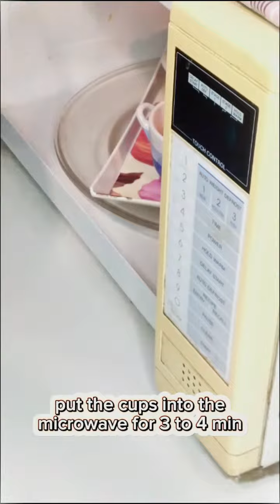Decadent Delights: Mastering the Art of Homemade Chocolate Brownies"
🍫✨ Craving a chocolatey escape? Look no further! Join us in our latest video, "Decadent Delights: Mastering the Art of Homemade Chocolate Brownies." 🍫✨

In this mouthwatering tutorial, we'll guide you through every step of the brownie-making journey, from selecting the finest cocoa to achieving that perfect gooey texture. 🤤👩‍🍳

Get ready to elevate your baking game as we share insider tips, tricks, and a secret ingredient that will take your brownies to a whole new level of deliciousness! 🌟🔥

Whether you're a baking enthusiast or a chocolate connoisseur, this video is your golden ticket to brownie bliss. 🎟️✨ So, grab your apron, preheat that oven, and let's create some magic in the kitchen! 🎥👩‍🍳